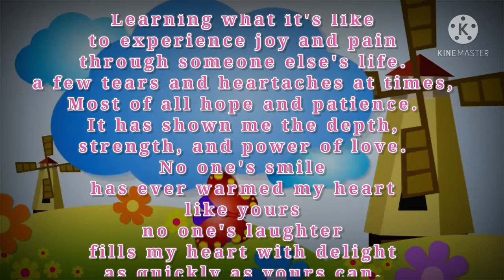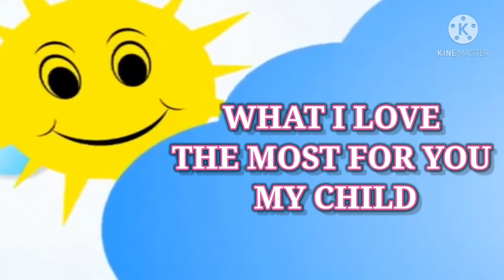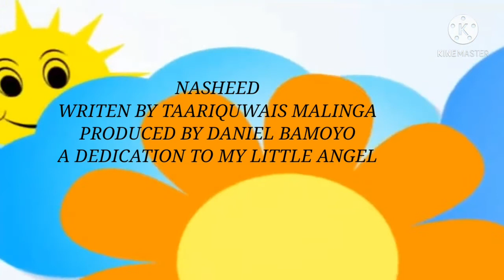MY LITTLE ANGEL ( SPECIAL MASSAGE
Being a parent is one beautiful experience
having the opportunity
to experience loving someone
more than you love myself.
Learning what it's like
to experience joy and pain
through someone else's life.
a few tears and heartaches at times,
Most of all hope and patience.
It has shown me the depth,
strength, and power of love.
No one's smile
has ever warmed my heart
like yours
no one's laughter
fills my heart with delight
as quickly as yours can.

No one's hugs feel as sweet,
and no one's dreams
mean as much to me as yours do.